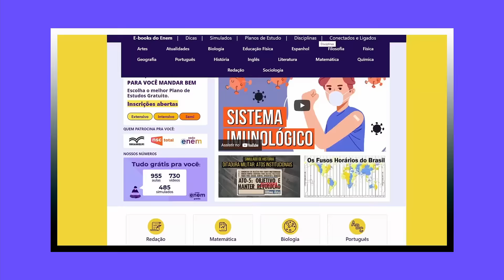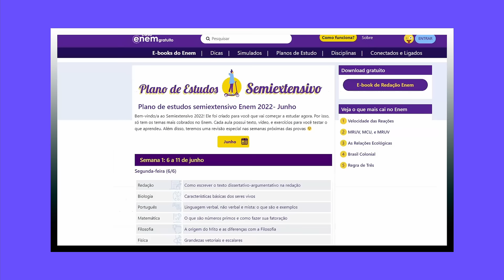TÁ DIFÍCIL ESTUDAR PRO ENEM? Olha, que tem solução de graça para você. Confira agora aqui.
TÁ DIFÍCIL ESTUDAR PRO ENEM? Olha, que tem solução. E de graça para você. Confira agora aqui com as dicas do João Wesley, que mandou bem no Enem e passou na Universidade Federal de Santa Catarina, na UFSC.

Quanto mais a prova do Enem 2022 se aproxima, mais o desespero bate. Por onde começar a estudar? O que estudar? Como estudar? Faz resumo? Mapa mental? Anota tudo? Não anota nada?

Pois é, a gente sabe bem a angústia que é ter que se virar pra conseguir estudar em casa. Mas nós temos a solução!

Os professores da Rede Enem criaram as trilhas de aprendizagem do Curso Enem Gratuito para você perder o medo, criar uma rotina de estudos, e aprender o que precisa.
Você começa pelo básico e vai avançando com uma aula por dia, dentro do seu ritmo de estudo em cada matéria.

O Curso Enem Gratuito é... 100% grátis, claro. E tem aulas, simulados, e-books, aulões e mapas mentais. Você aprende como fazer a redação do Enem e como gabaritar nas matérias das provas objetivas.

E, você pdoe criar hábitos de estudo, com uma rotina bem produtiva. Anote aí as dicas:

1) Crie uma rotina
2) Treine com provas antigas
3) Assista videoaulas
4) Treine com exercícios de vestibulares
5) Defina metas

É só isso? Claro que não!

Entre os maiores desafios de estudar em casa e sozinho é conseguir adquirir disciplina e organização nos seus estudos.

Por isso, é importante você ter um cronograma de estudos que pode te ajudar a se organizar, como uma planilha que separa todo o conteúdo que você precisa estudar para o Enem 2022.

O ideal é que seu cronograma seja semanal, para que você possa distribuir as matérias de acordo com outra tarefas suas ao longo da semana. Lembre-se de deixar um espaço livre para descansar. Saúde mental é tudo e é ela quem garante um bom funcionamento do seu corpo!

Quer mais dicas e saber onde você consegue estudar tudo o que precisa de graça? Dá play nesse vídeo do João Wesley, do canal do Curso Enem Gratuito,  que ele te conta tudo.

🔴 ASSISTA TAMBÉM

FACE /cursoenemgratuito/